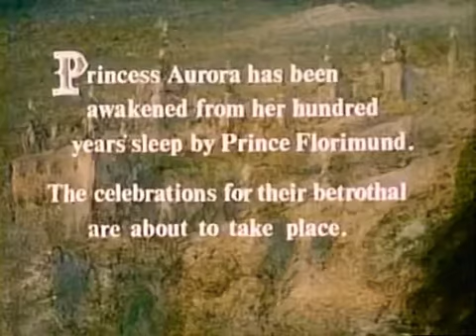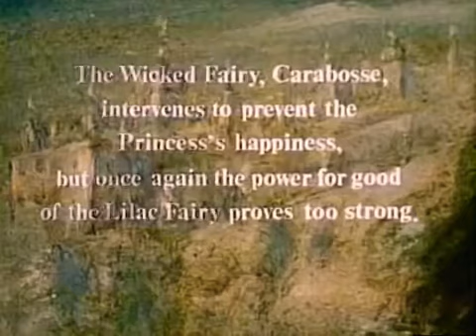Sleeping Beauty Act III - Auroras Wedding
Aurora - Margot Fonteyn
Prince Charming - David Blair